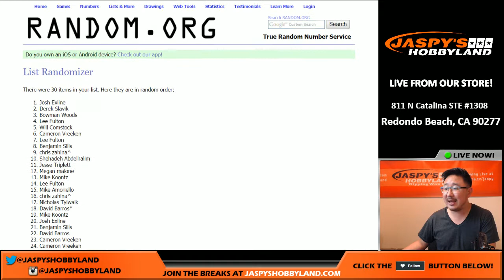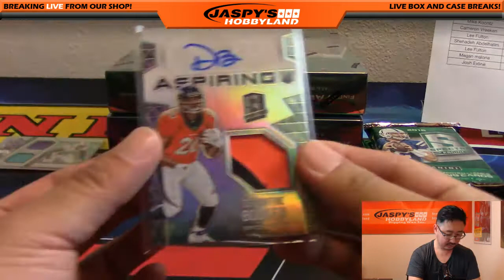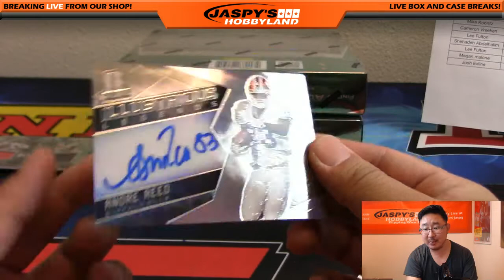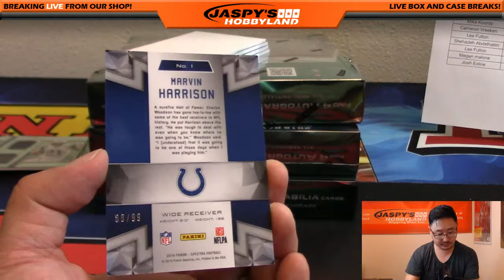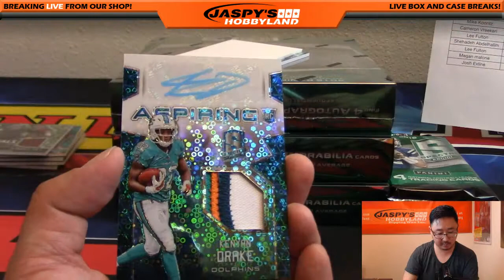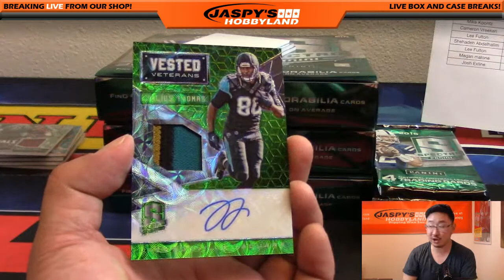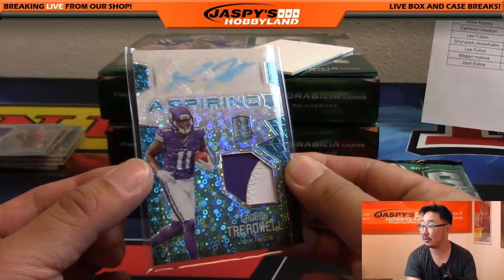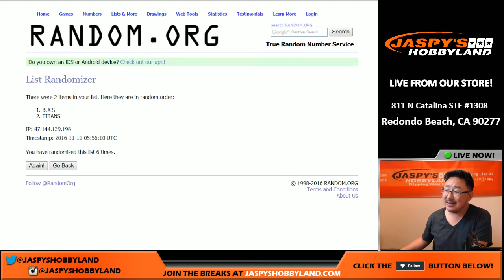11/10/16 [4Box (1/2) RANDOM TEAM] #19 - 2016 Panini Spectra NFL Football